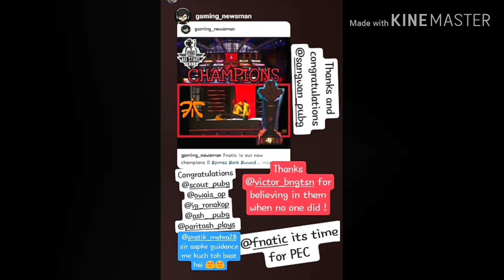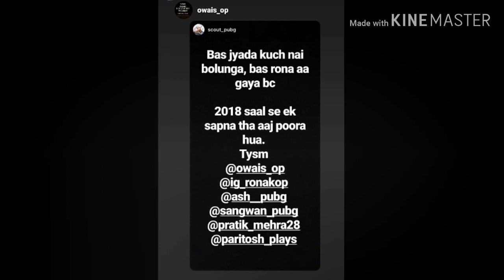Scout Emotional after FNATIC wins PMAS | Sapna Pura Kar Dia | Mortal Commentary | Advocate Gamer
Scout Emotional after FNATIC wins PMAS | Sapna Pura Kar Dia | Advocate Gamer Morta commentary